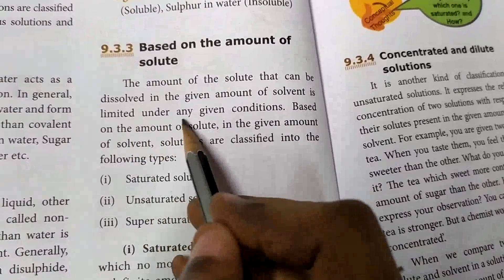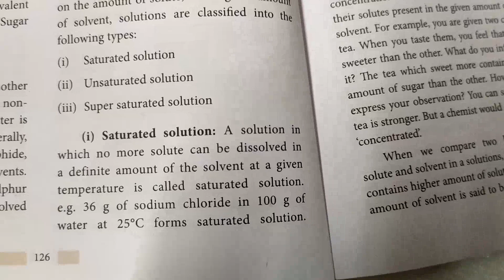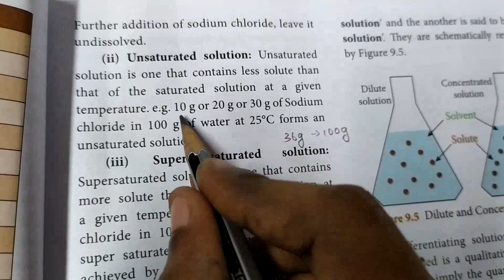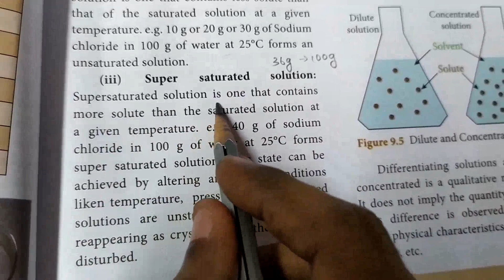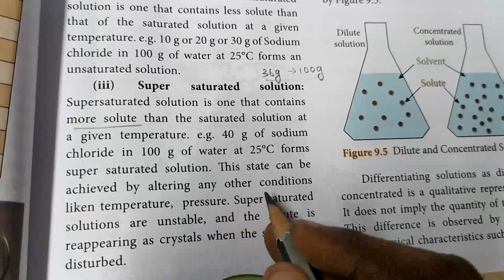Saturated solution, unsaturated solution, super saturated solution... Explanation in தமிழ்...🙂